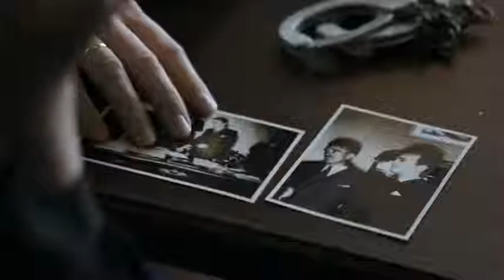Marguerite Duras. París 1944 ( La douleur ) - Trailer español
Título: Marguerite Duras. París 1944
Título VO: La douleur
Director: Emmanuel Finkiel
Actores: Mélanie Thierry, Benoît Magimel, Benjamin Biolay, Grégoire Leprince-Ringuet, Emmanuel Bourdieu